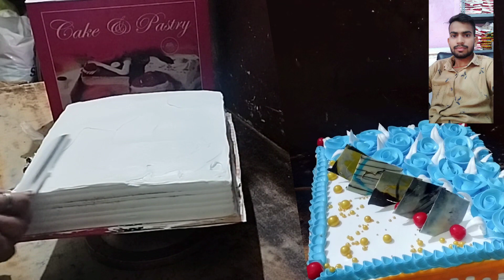mango flavor cake || cake decorationtechnique || cake's Topping#mangocake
mango whipping cream  Birthday Celebration Ideas| mango jelly mango ganache
How To Make mangoCake Decorating Tutorials for Beginners | Homemade cake decorating ideas, Cake Design

📔 About Cake Cake: Most Satisfying mango Cake Decorating Ideas, Beautiful Homemade Cakes, Yummy Cakes Tutorials, Chocolate Cakes Recipes And More.